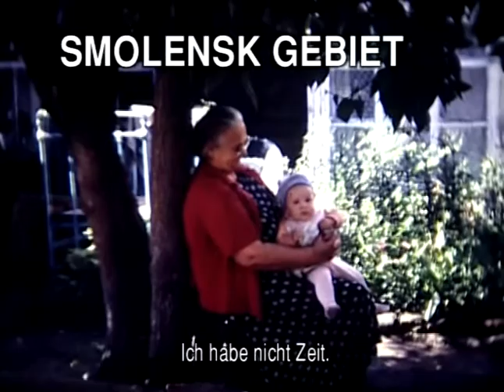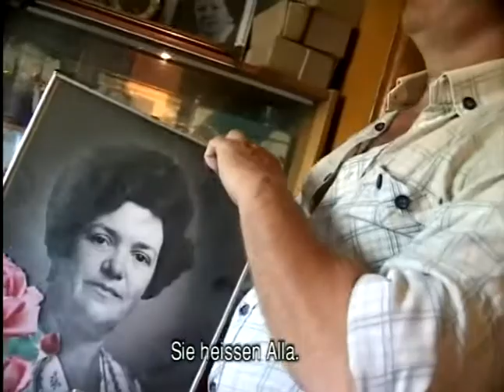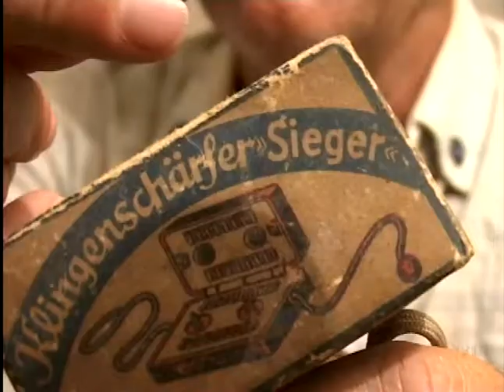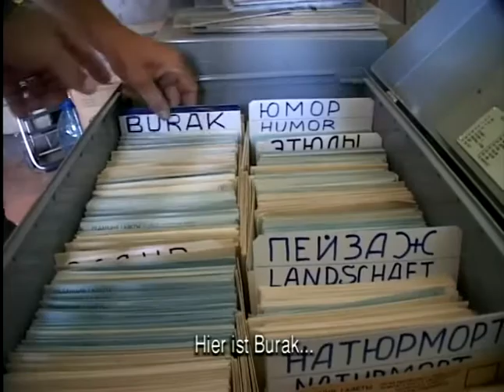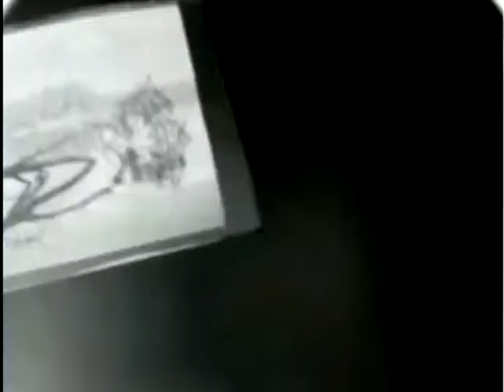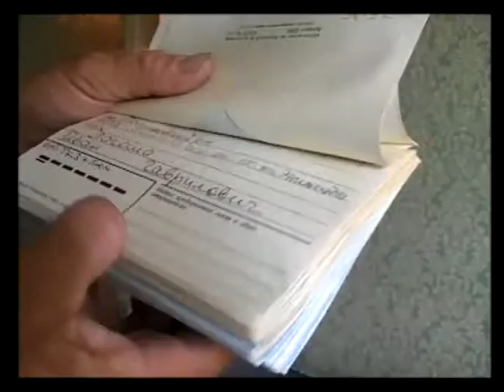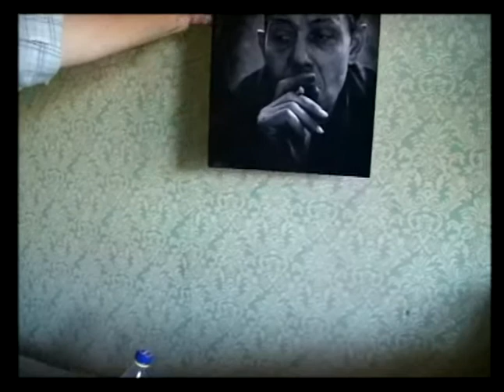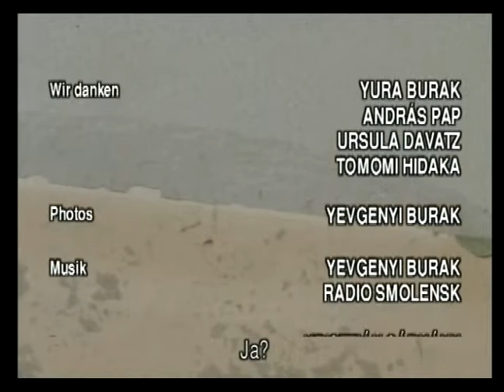DAS TESTAMENT - Yevgenyi Burak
DAS TESTAMENT - How to survive "GOOD TIMES GONE BAD".
Yevgenyi Burak was staff photographer at "Labor's Way", a daily newspaper for the Smolensk area from 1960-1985 and from 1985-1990 he worked as freelance. When the Sovietunion collapsed "Labor's Way" went bankrupt. With a pension of 30 Dollars a month he had to change his way of life to make a living.

Yevgenyi Burak was born December 28, 1941 in
Krasnaya Gorka village, Bashkiriya region, USSR
He made his first foto when he was 12 years old (1953) with a "Smena", a primitive russian photocamera while traveling with his family to Dnepropetrovsk in the Ukraine.

Yevgenyi Burak got many awards and won many prizes at international Festivals and the Biennale.

DaVaz productions
photos: YEVGENYI BURAK
proktionsassistenten: KRISZTIAN SARKANY
proktionsassistenten: PETER FUCHS
tonstudio: BELA ZSEBENYI
tonstudio: JUDIT KUTAS
interview: JÜRG DA VAZ
kamera: JÜRG DA VAZ
editor: JUDIT KUTAS
co-editor: JÜRG DA VAZ
photobearbeitung: TOMOMI HIDAKA
special thanks: YURA BURAK
special thanks: ANDRAS PAP
special thanks: URSULA DAVATZ
regie und produktion: JÜRG DA VAZ